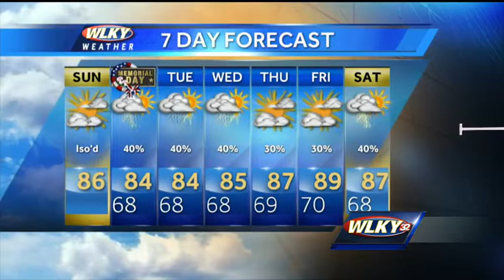May 24th Weather